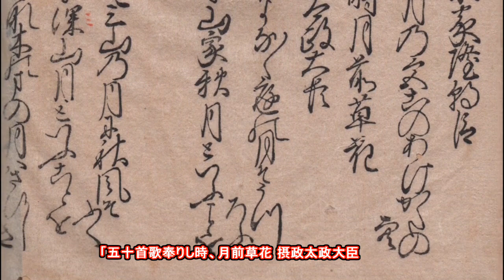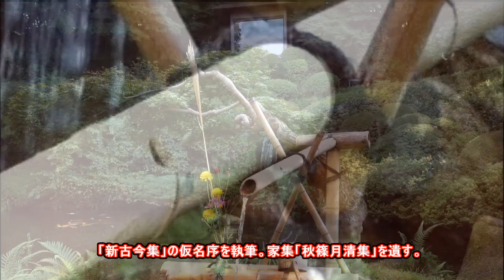20170920「明暦元年新古今和歌集」 Shinkokin Wakashu 1655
☆巻第四 秋歌上☆
「五十首歌奉りし時、月前草花 摂政太政大臣
「故郷の本あらの小萩咲きしより夜な夜な庭の月ぞうつろふ」国家大観番号393

「現代語訳」 五十首の歌を差し上げた時、「月前の草花」 摂政太政大臣こと藤原良経
「荒れた故郷の、根もとのまばらな小萩が咲いてから、その花に、夜ごと庭の月が映り続けていることだ。」

☆1201年後鳥羽院が主催。
☆「藤原良経」1206年没、38歳。従一位摂政太政大臣。月輪関白兼実の二男。慈円は叔父。和歌所寄人筆頭。「新古今集」の仮名序を執筆。家集「秋篠月清集」を遺す。